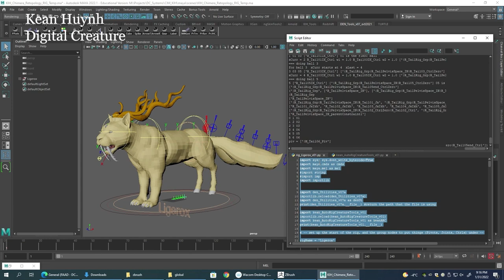Sheridan Computer Animation, Digital Creature and VFX Student Reel 2022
Teaser reel of graduating Computer Animation, Digital Creature & VFX students.

Edited by Maximilian Leroux and Qi Chu.

LIBRARY: Nightingale Music (NIGHT)
TRACK TITLE: Lions Den
COMPOSER: Caron Lyn Nightingale (SOCAN) 40% Derek Anthony Brin (SOCAN) 60%
PUBLISHER: Night Metro Park (BMI) 100%
TRACK ID: NIGHT_NIGHT_0101_04201
APM RELEASE DATE: 02/08/2012